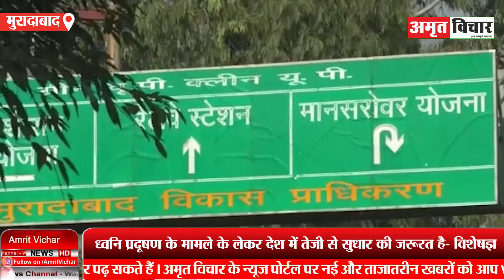ध्वनि प्रदूषण के मामले में दुनिया में दूसरे नंबर पर मुरादाबाद